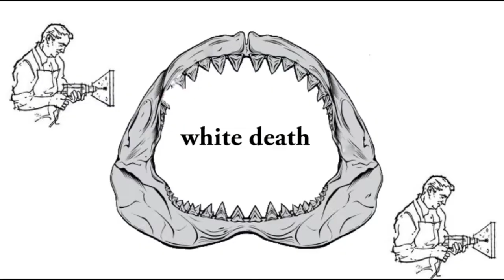White Death S&S pitch video